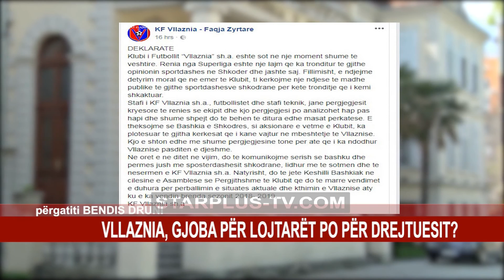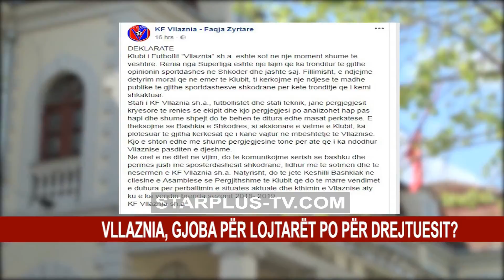VLLAZNIA, GJOBA PËR LOJTARËT PO PËR DREJTUESIT?